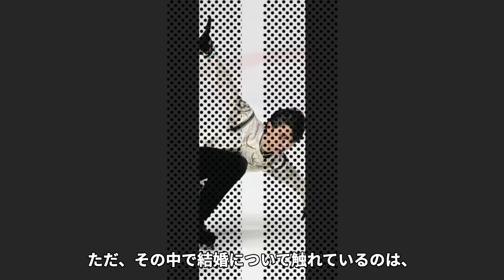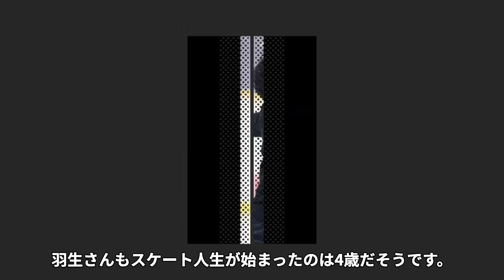【驚愕】羽生結弦の妻・末延麻裕子の母親が明かした結婚の裏側がヤバい...『フィギュアスケート選手』が隠し続けた妻の正体がついに発覚...元バイオリニストの経歴...妊娠中の真相に驚きを隠せない...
数々の伝説を残した日本が誇る

フィギュアスケーターの羽生結弦選手の

妻について紹介します。